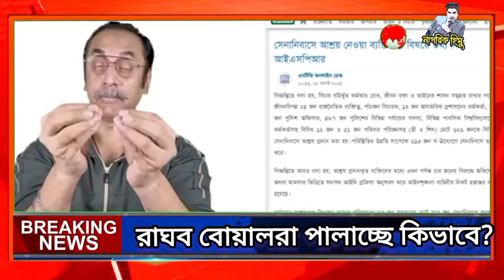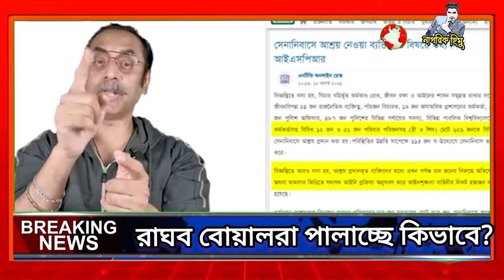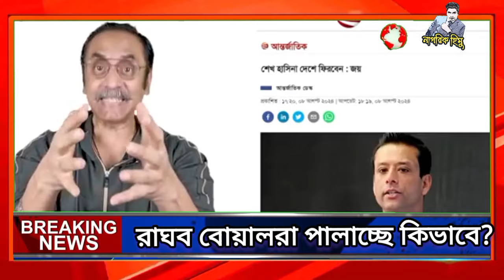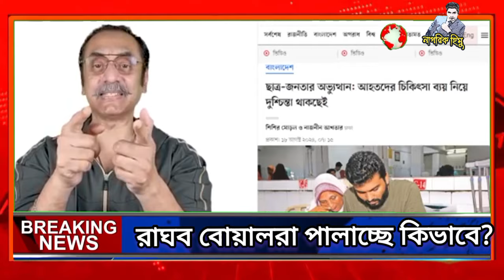মন্ত্রীদের পালানোতে সেনা প্রধানকে দায়ী করলেন ড.পিনাকী। Pinaki Bhattacharya. Nagorik Himu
মন্ত্রীদের পালানোতে সেনা প্রধানকে দায়ী করলেন ড.পিনাকী। Pinaki Bhattacharya
Pinaki Bhattacharya is our pride.
Video credit :Pinaki Bhattacharya
Nagorik Himu.